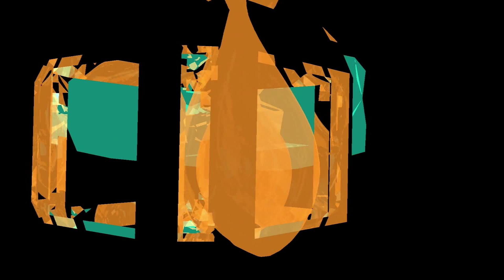dapo 050 Estímulo positivo que te mereces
@instagram.com/djdapo

0:08 - 5:51 Voices -John Talabot
5:48 - 10:42 Smileseeker - Myron Eugene
10:38 - 15:54 Confluence (Platunoff Remix) - Endorfina
15:47 - 21:04 Abe's Cinema - Tamir Regev
21:03 - 26:10 Paris Green - Dole & Kom
25:42 - 30:51 Rainchecks In Montreal (Roy Rosenfeld Remix) - Guy Gerber
30:32 - 34:42 Greece 2000 (Extended Mix) - Svet, Micaele
34:54 - 40:00 Catena (Dowden Remix) - Andy King
39:32 - 44:29 Last Promises - Adamant
44:12 - 49:57 The First Ring Of Saturn - Ewan Rill, K Loveski
49:51 - 53:21 Who Loves The Sun (DSF Remix) - Nu, Jo.Ke
53:26 - 57:34 Let It Go - Lafrench Toast, Julian Sanza
57:26 - 61:00 Bonus Track

Music Genre: Progressive House